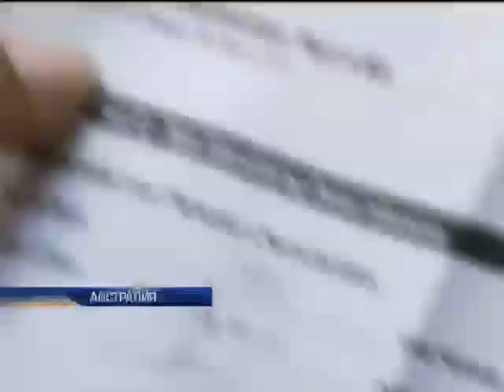В Арабских Эмиратах предлагают бесплатно прокатиться на Ролс-ройсах и Феррари